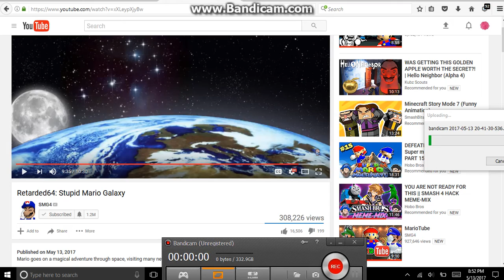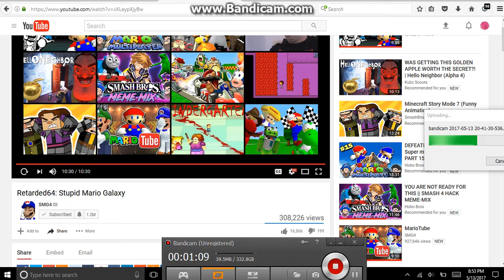Rose Crystal reacts to Retarded64: Stupid Mario Galaxy [part 2]